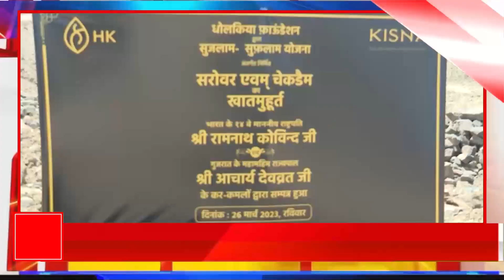ગાગડીયો નદી પરના ચેકડેમનું ખાતમુહૂર્ત કરાયું